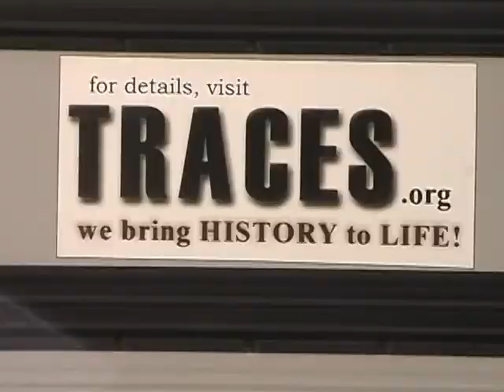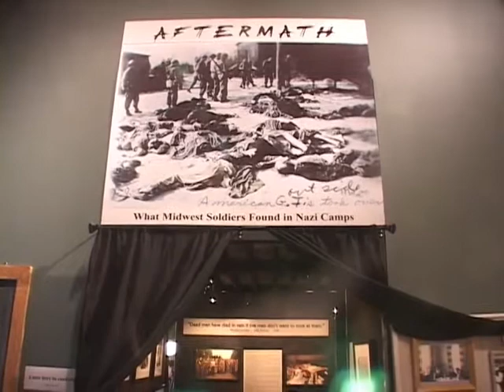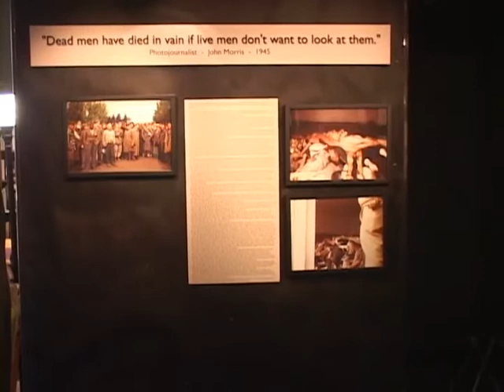view in four minutes of the TRACES Museum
TRACES Museum : Center for History and Culture

formerly at the Landmark Center. 75 West 5th Street, Suite 211 Saint Paul/MN 55102 U.S.A.
opened - 16 October 2005
closed   - 9 November 2008